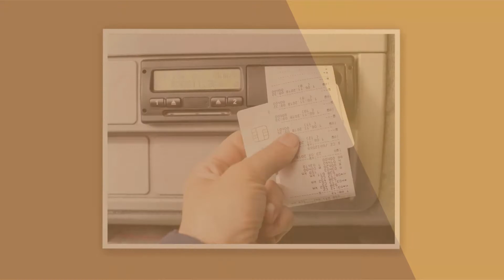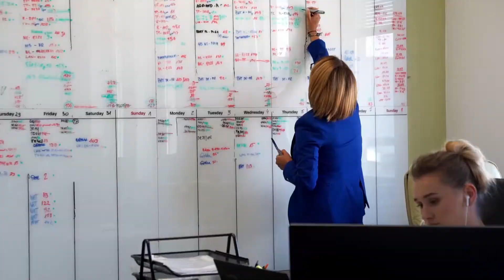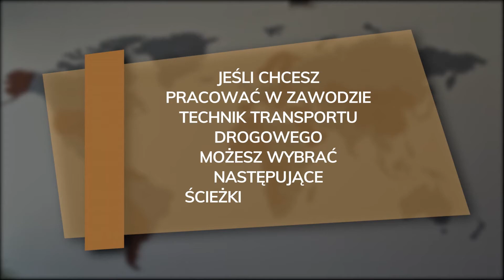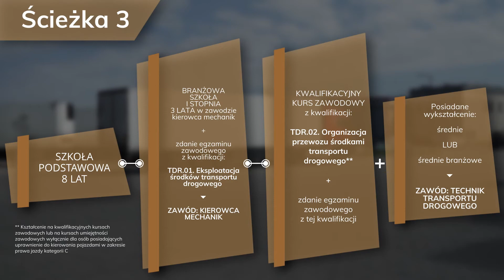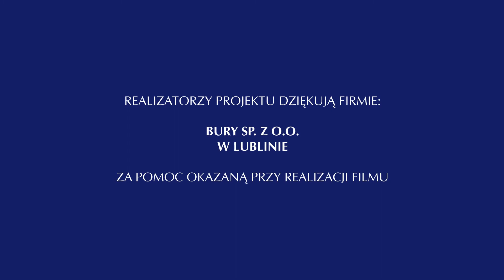FILM_7-8_TECHNIK TRANSPORTU DROGOWEGO